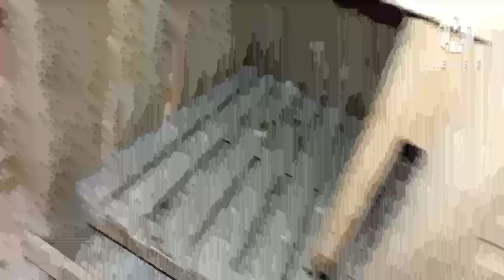جوله سريعه عن البط الخليط المسكوفي والبط المسكوفي الرومي والفراخ البلدي